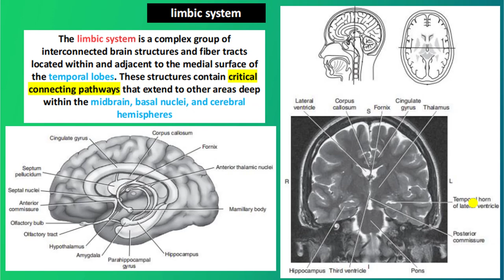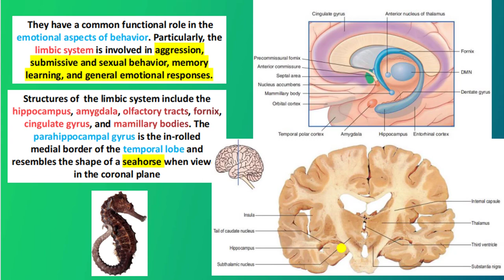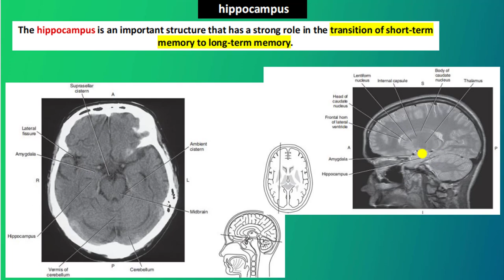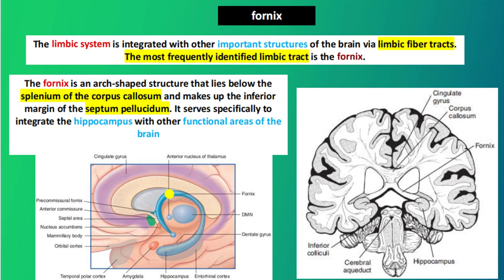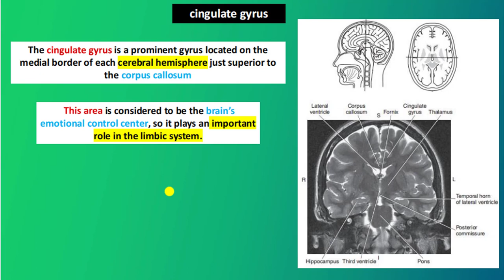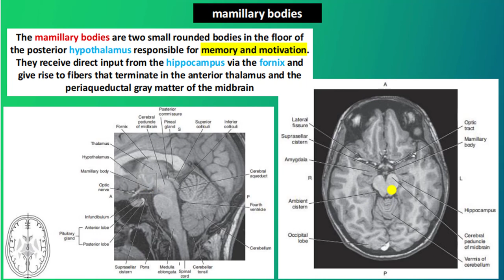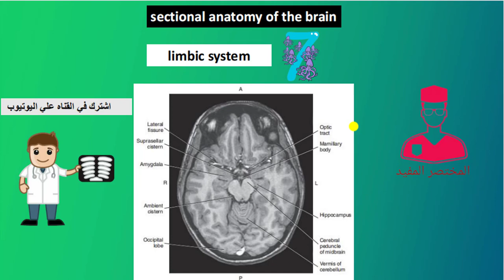limbic system (07) - الجزء السابع من دوره التشريح الاشعاعي